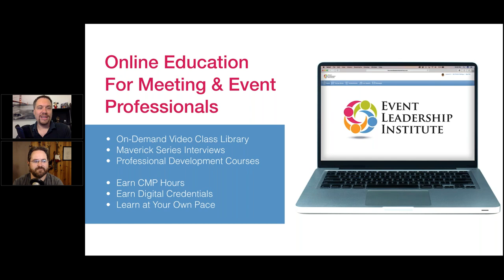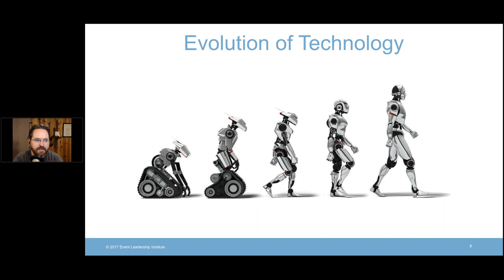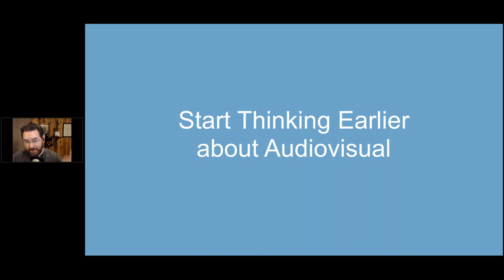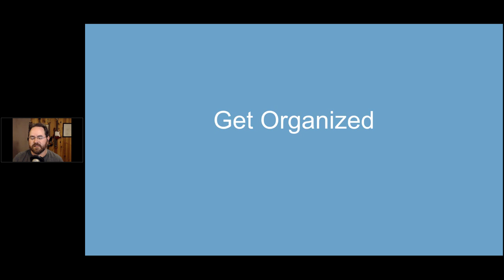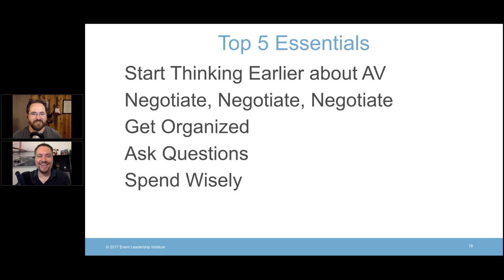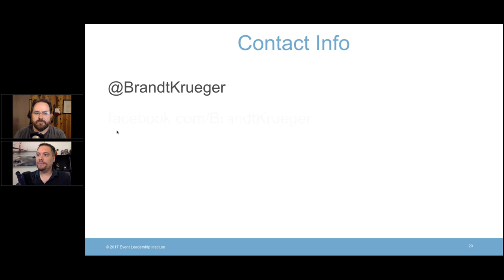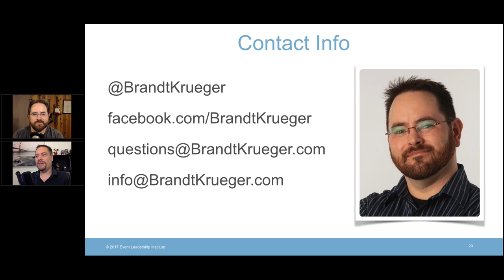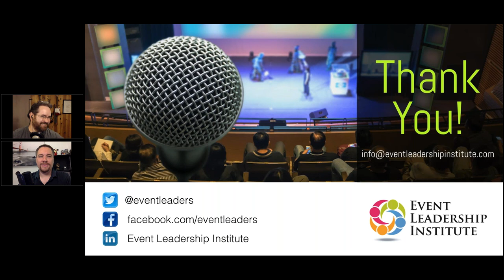Audio Visual Essentials | What You Need To Know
Brandt Krueger shared his insights about audio visual essentials with an eager audience of meeting planners during our Audio Visual Essentials: What You Need to Know webinar. He broke down his list of five essential things that every event or meeting planner needs to know about A/V for success.